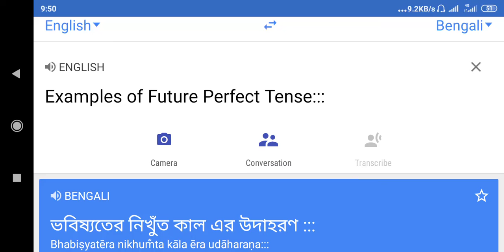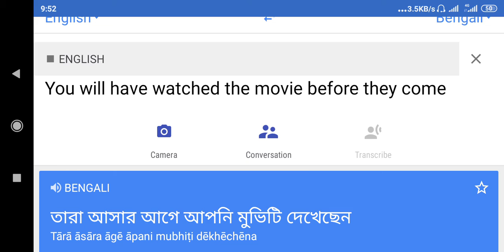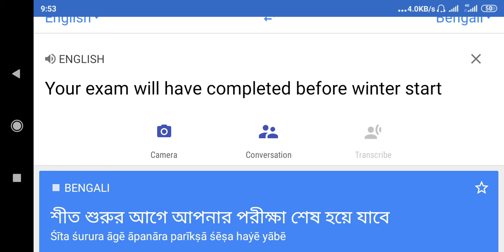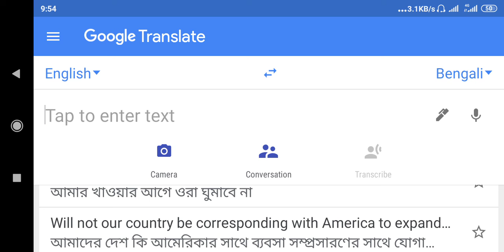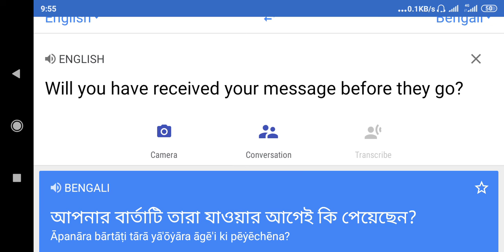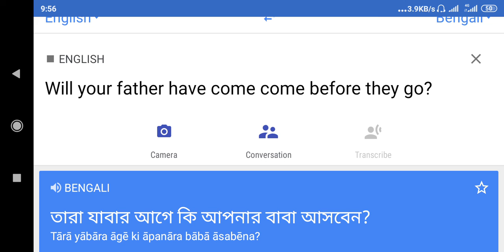Future Perfect Tense from Google Translate llগুগল অনুবাদ দ্বারা Future Perfect Tense উদাহরণ.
গুগল অনুবাদ দ্বারা Future Perfect Tense উদাহরণ ll Examples of Future Perfect Tense by Google Translate ll